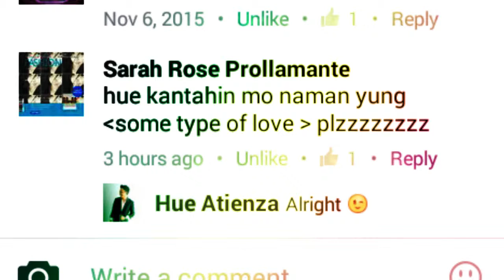Some Type of Love by Charlie Puth -acoustic reggae cover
heyhue kantahin mo naman ung some type of love plzzzzzz - Song requested by Sarah

ex. heyhue make me laugh